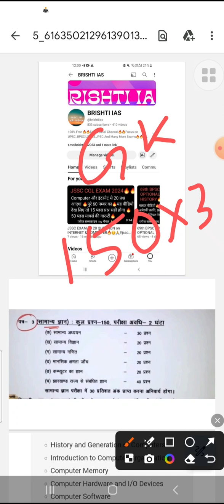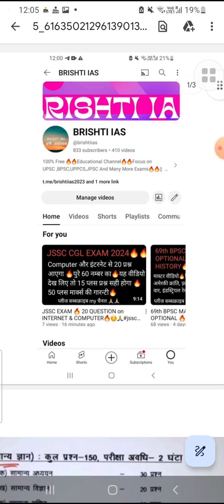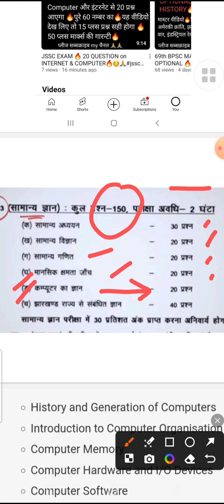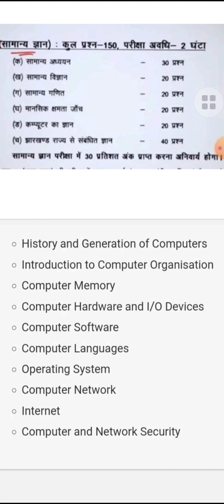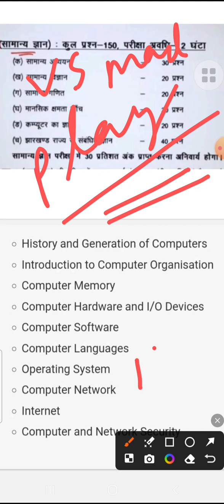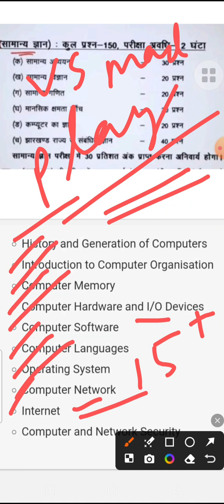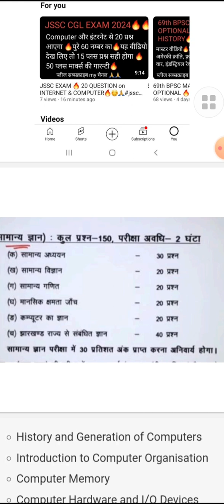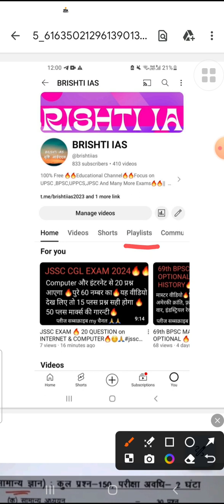JSSC CGL🔥COMPUTER & INTERNET KA 20 QUESTION🔥jssc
जय जोहार 🙏